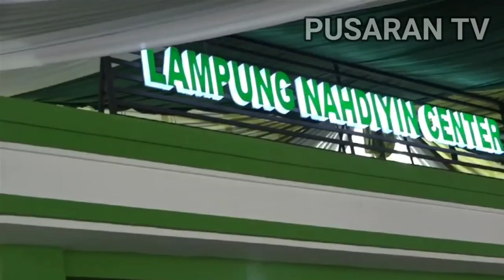Penyidik KPK Periksa Sejumlah Pejabat Di Lingkungan Universitas Lampung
Penyidik Komisi Pemberantasan Korupsi Memeriksa Beberapa Pejabat Sebagai Saksi Kasus Dugaan Suap Penerimaan Mahasiswa Baru Di Lingkungan Universitas Lampung Yang Dilakukan Oleh Mantan Rektor Universitas Lampung Karomani.